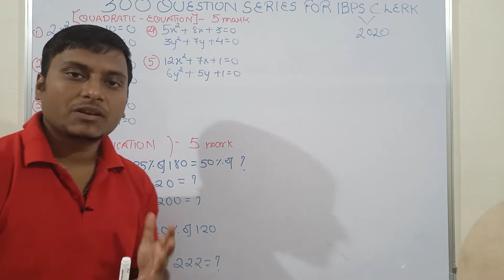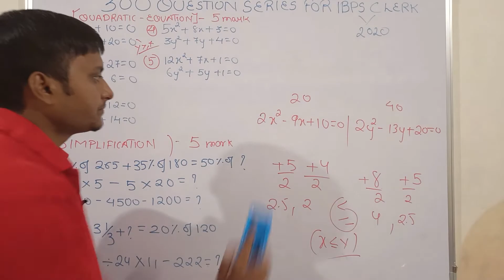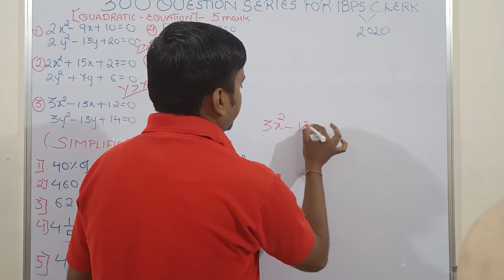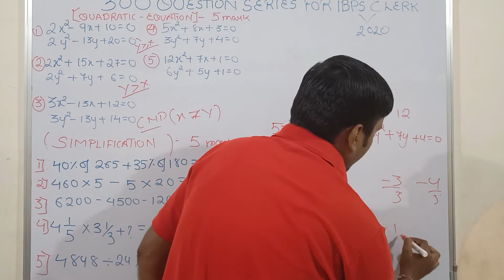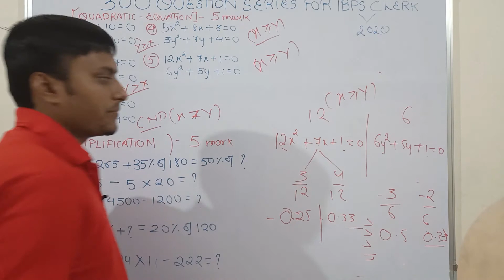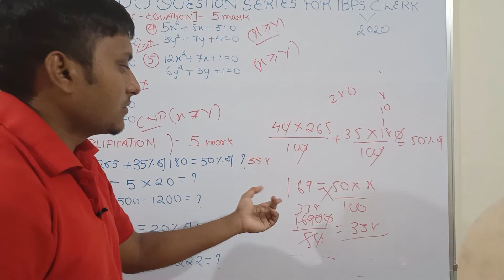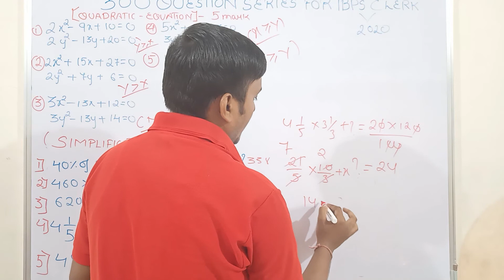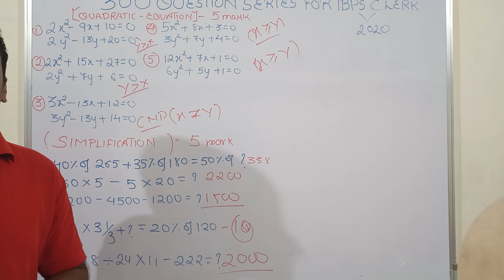# 300 QUESTION SERIES FOR IBPS CLERK # ( IMPORTANT FOR BANKING EXAMS )